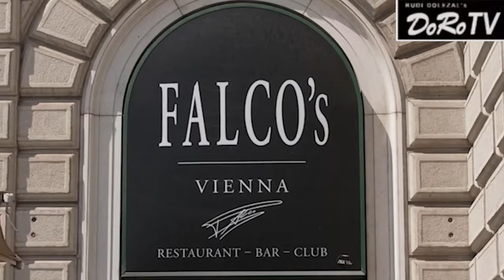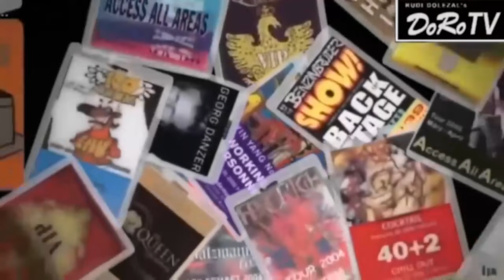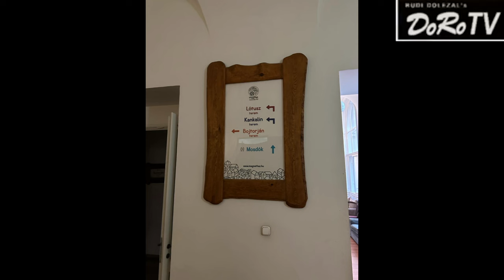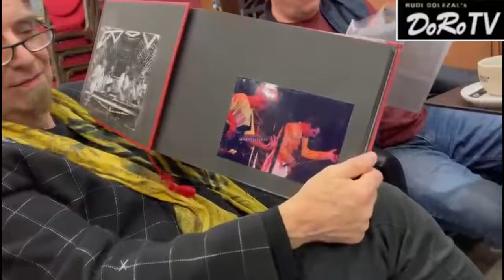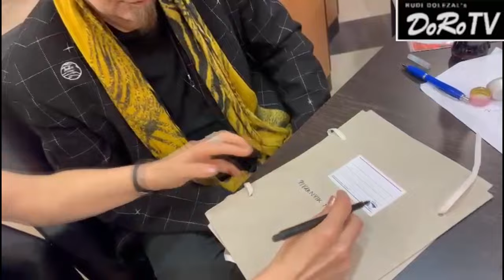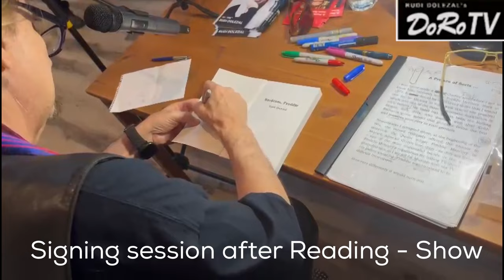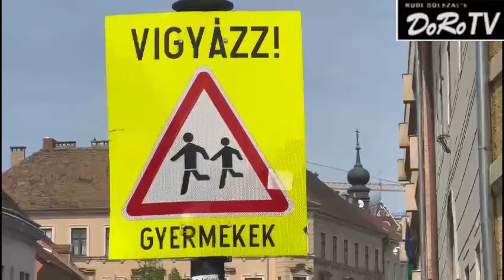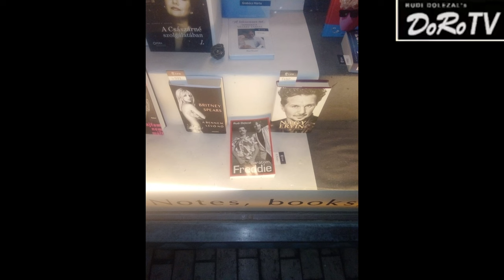Backstage of Rudi`s Reading Show "MY FRIEND FREDDIE" in Budapest - BS Int.`l #255